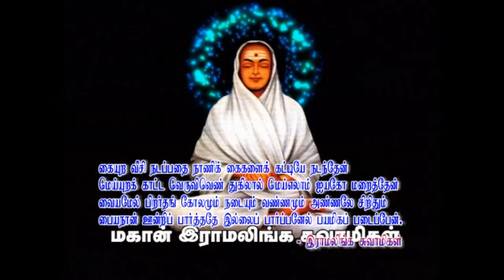இராமலிங்க சுவாமிகள் கவிக்கு விளக்கம்